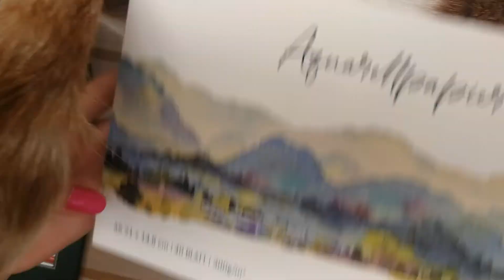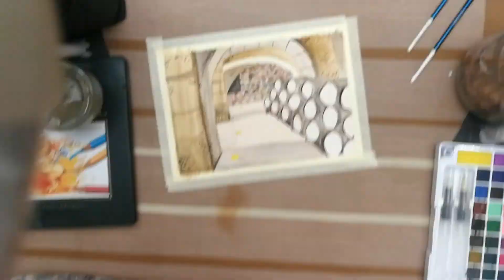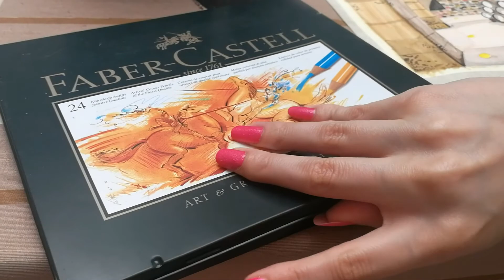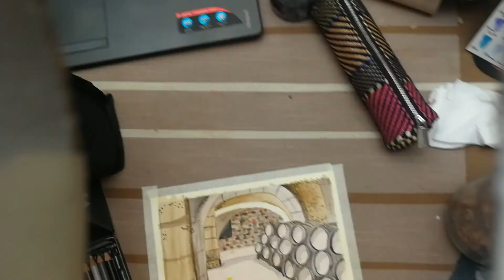Dibujo una bodega | Speed Drawing | Le hago un dibujo a mi abuelo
LUNES y VIERNES nuevo vídeo en el canal. ¡Hola chicos y chicas! Hoy os traigo otro vídeo, en esta ocasión mi abuelo me pidió que le hiciese un dibujo así que aquí va el proceso de ese dibujo, a mi abuelo le ha encantado, que va a decir él de un dibujo que le ha hecho su nieta jajaja. Espero que a vosotr@s os guste el vídeo, y que lo disfrutéis tanto como yo. Por cierto, la música de fondo la escogí en honor también a mi abuelo que se que le gusta mucho la música clásica, así que disfrutéis y tú también abuelo de la música.

¿Te gusta mi contenido? Suscríbete, es totalmente gratis, si te gusta el vídeo deja un buen like y no te pierdas nada de mi contenido activando la campana de notificaciones y siguiéndome en mis redes sociales que te dejo aquí abajo. ¡Muchas gracias!

Hoja A5 (21 x 14,8 cm) | 40 BLATT | 300g/m2 |Aquarellpapier Block | Art Intrend
Acuarelas Xileyn | 36 colores
Pinceles Lotus Deco 843 pebeo | Números 1, 2 y 10/0
Delineador micron punta 0.1
Faber Castell Polychromos caja de 24 colores

Música
De la Biblioteca de Audio de YouTube: 9th Symphony, Finale de Beethoven